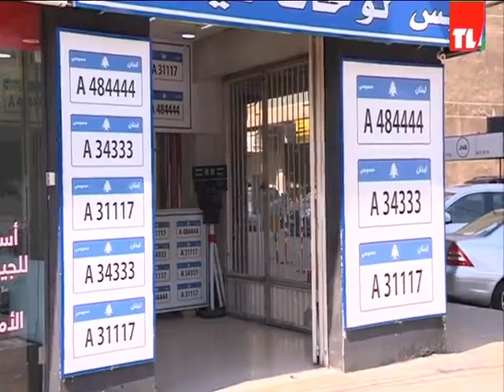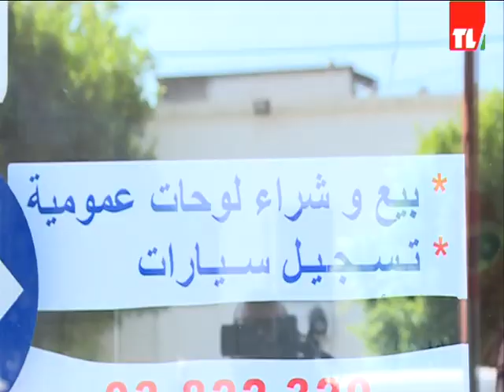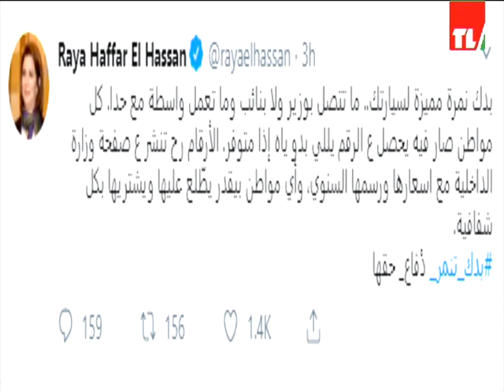ارقام لوحات السيارات المميزة --كاتيا شقير تلفزيون لبنان